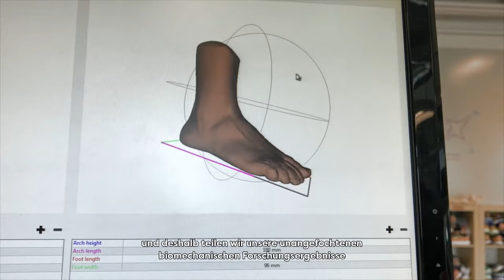Brooks Running Brand Video 2021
Run Happy - bei Brooks dreht sich alles ums Laufen. Denn es ist so: Der Lauf bestimmt, wer wir sind.